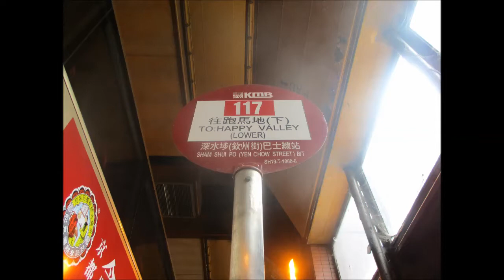KMB L ATENU588 TM4712@117 紅磡海底隧道 － 跑馬地(下)